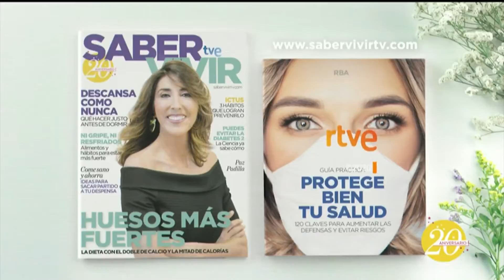Soleá a Eurovisión Junior 2020 (Segunda promoción RTVE - 23/10/20)